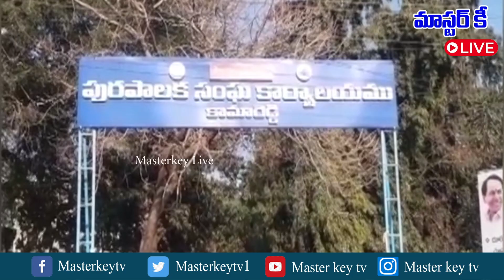కామారెడ్డి: ఘనంగా డాక్టర్ బీఆర్ అంబేడ్కర్ 132వ జయంతి వేడుకలు ||Masterkey tv